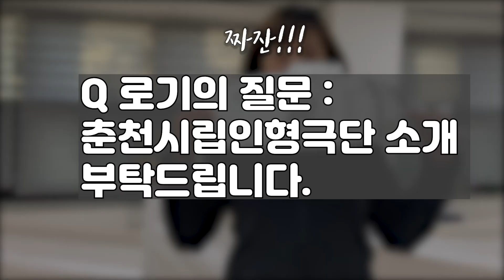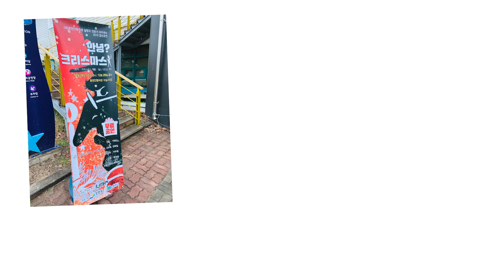로기의 솔솔한 인형극 탐험 - 춘천인형극장편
안녕하세요! 극단 로.기.나래입니다.

로기로기가 "로기의 솔솔한 인형극 탐험"으로 돌아왔습니다.

총 5편의 탐험을 떠나게 되는데요. 평소에는 잘 볼 수 없었던 축제들의 이야기나 무대의 뒷모습까지 생생하게 담았습니다.

이번은 '춘천인형극장' 을 탐험하고왔습니다.

재미있게 봐주시고 "극단 로.기.나래" 와 "춘천인형극장-춘천인형극제"에도 많은 관심부탁드립니다.

이 영상은 ‘2020년도 온라인미디어 예술활동 지원사업’에 선정되어 ‘경기문화재단’과 ‘한국문화예술위원회’의 지원을 받아 제작되었습니다.